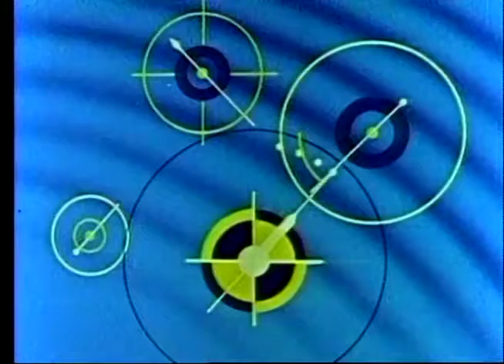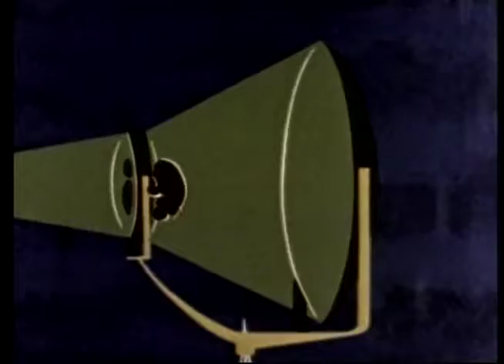Colonel Bleep Man Hunt On The Moon